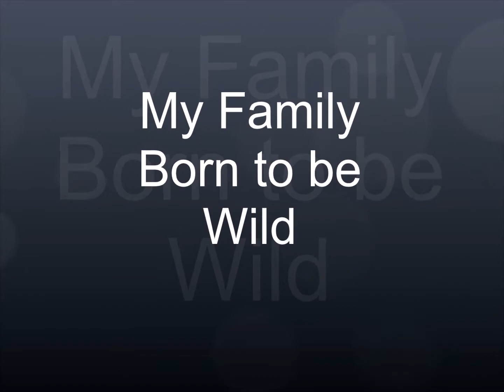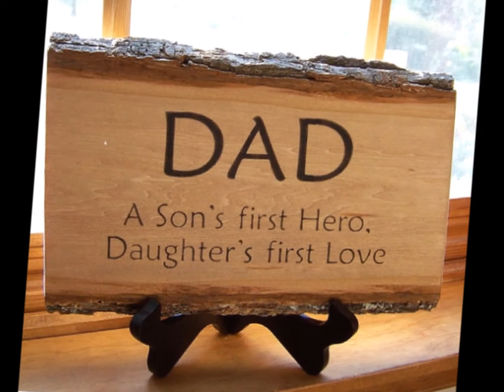My Movie of Bikers Audio Born to be wild Starring Stubbs and Coates Family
Bikes in the Stubbs and Coates Family. Starring Ken, Tom and George to name a few. Check it out and have volume turned on
Tks Rick